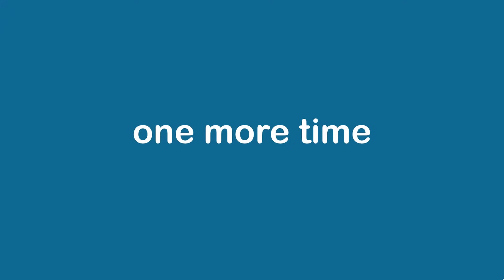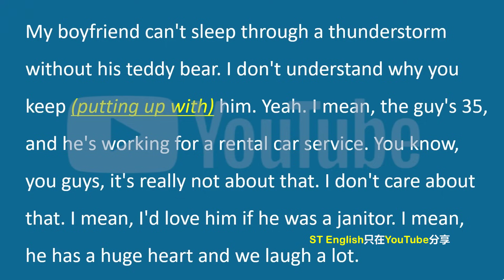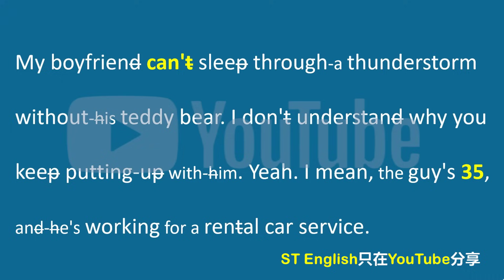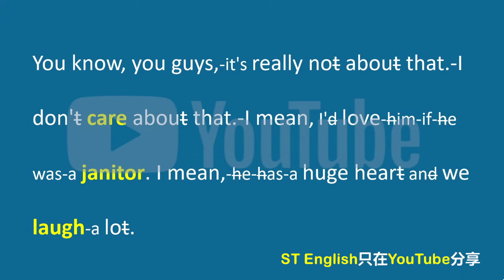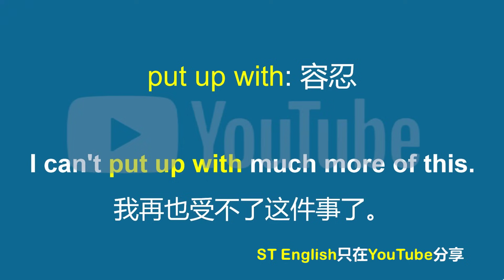美国女白领在办公室聊天的真实语速，你能听懂多少？